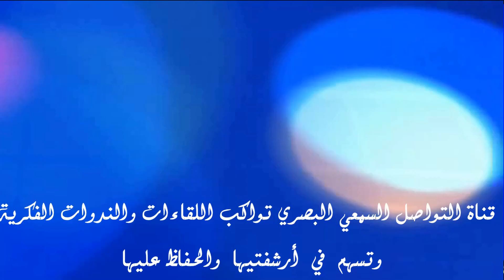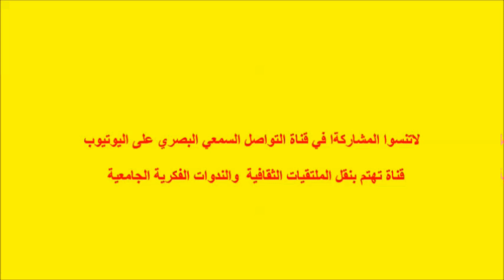ذاكرة الفقد وأسئلة الكتابة قراءة في رواية طي الألم لهالة البدري. ذ/ محمد أعزيز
،ينظم مختبر السرديات بكلية الآداب بنمسيك بالدار البيضاء ندوة في موضوع   "جماليات السرد النسائي في الرواية المصرية"     لقراءة ومناقشة أعمال روائية لعشر كاتبات مصريات هن: ميرال الطحاوي، هالة البدري، نورا ناجي، سهير المصادفة منى العساسي دينا محمد عبد السلام، غادة
العبسي، نهلة كرم منصورة عز الدين، ومريم عبد العزيز